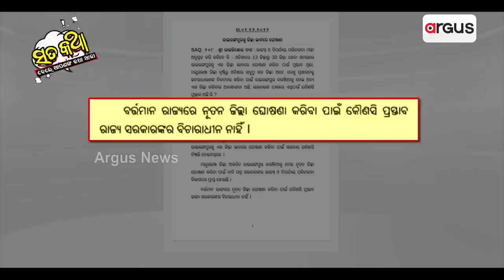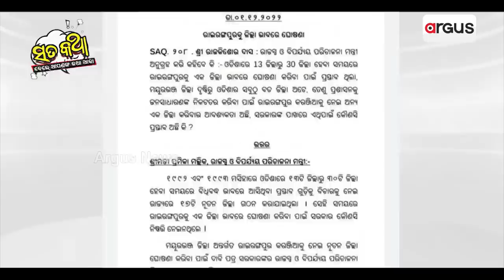Sata Katha || ଏଥର ହବତ ! ...ଜିଲ୍ଲା